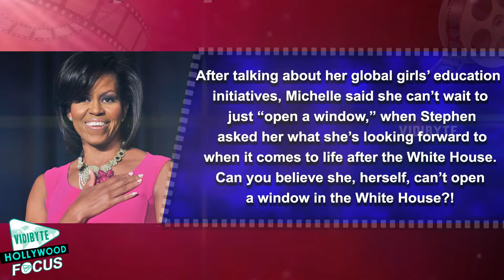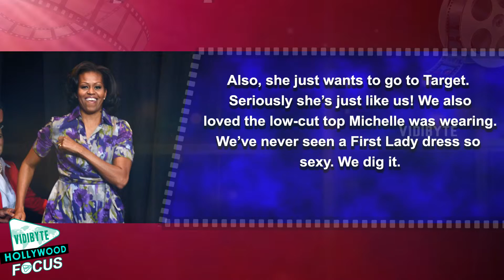Michelle Obama Jokes About Life After The White House On ‘The Late Show’